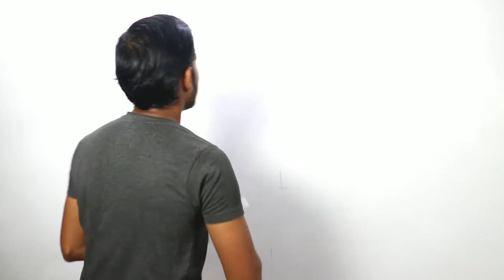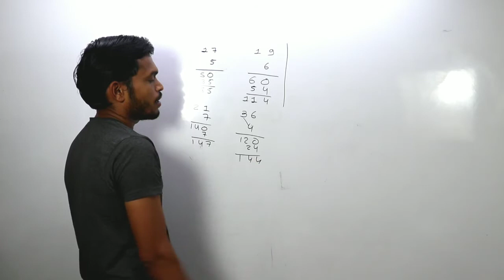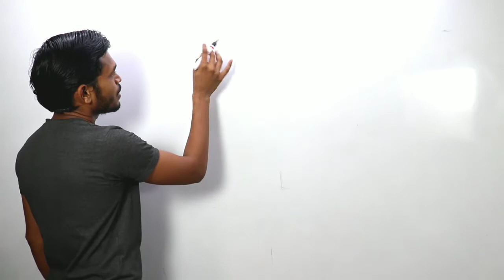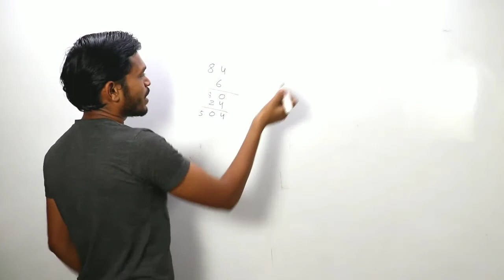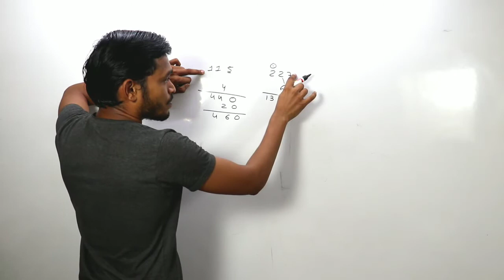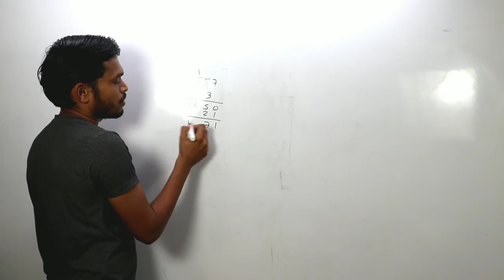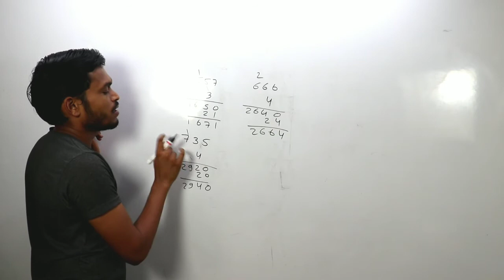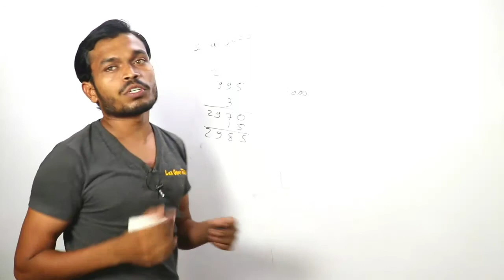1 થી 1000 સુધી ઘડિયા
 # education news
73,59,677,680, This channel has been created for the purpose of providing good education to the students who cannot afford tuition at home.
Lax Group Tuition 1 to 1000 table
1 થી 1000 સુધી ના ઘડિયા  પેન પણ ઉપાડીયા વગર શીખો .